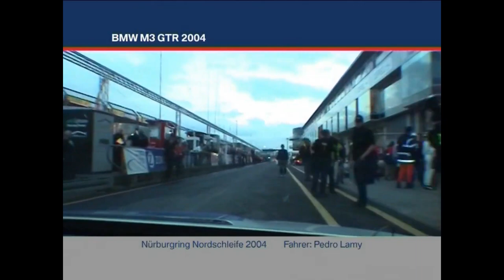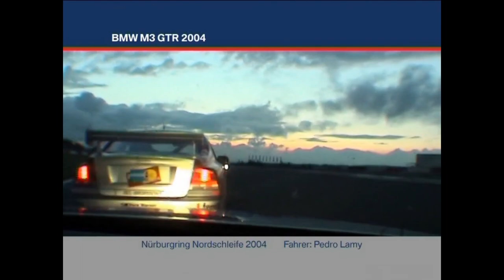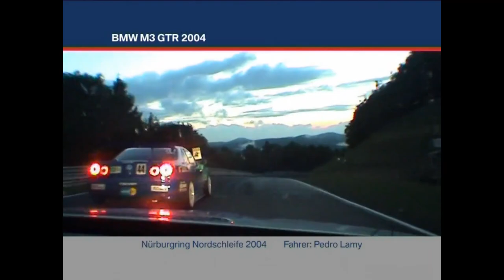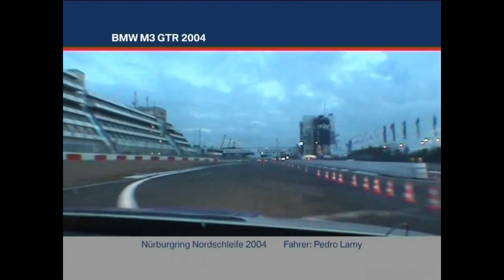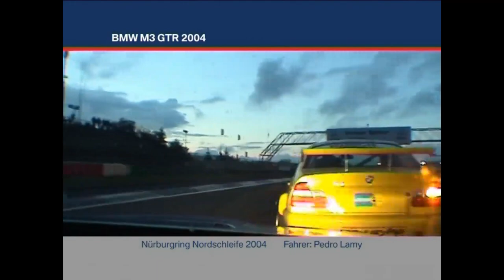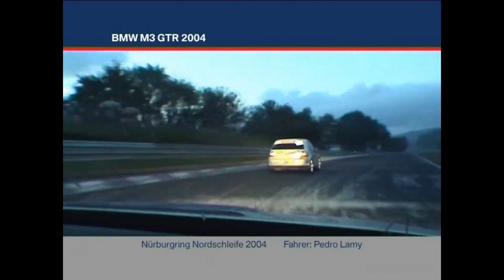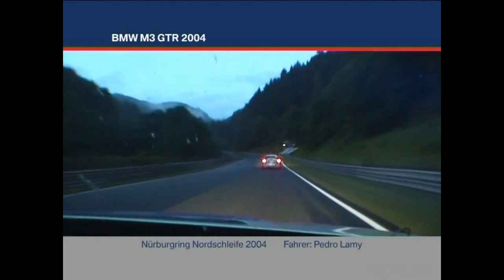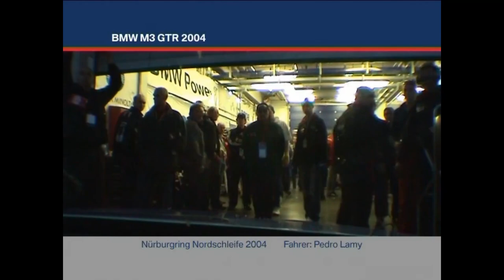BMW M3 GTR Nürburgring Night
BMW M3 GTR Pedro Lamy 24h Nürburgring 2004 Night Qualifying Drive Beautiful Sound